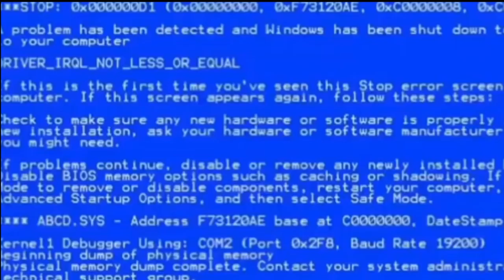RECEITA | 2 DRINKS não Alcoólicos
Hoje trouxemos, pela primeira vez, drinks sem alcool para vocês!
Esperamos que curtam o conteúdo de hoje que, como sempre, fizemos com amor e dedicação.

Muito Obrigado Pelos 32k inscritos, meus queridos, vocês são foda!!
Falou pessoas!

Saúde!